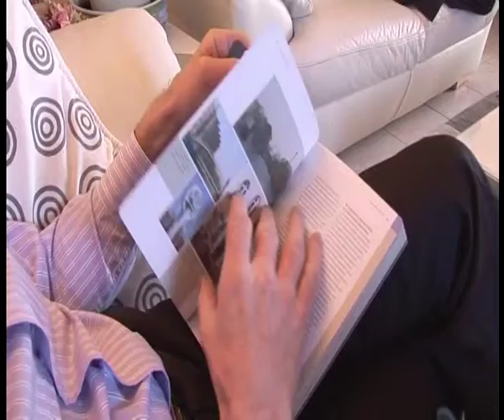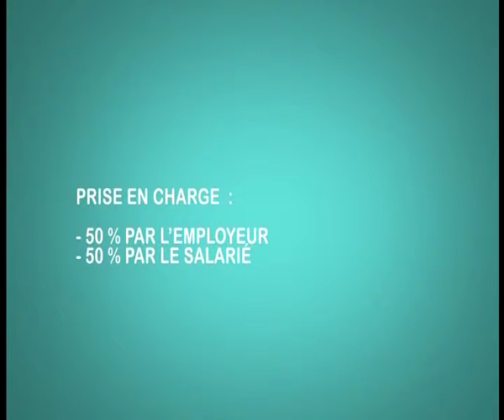MODULE RETRAITE 4 5 MIN